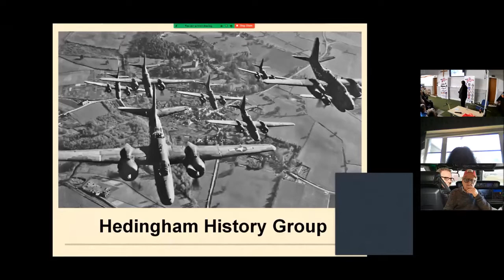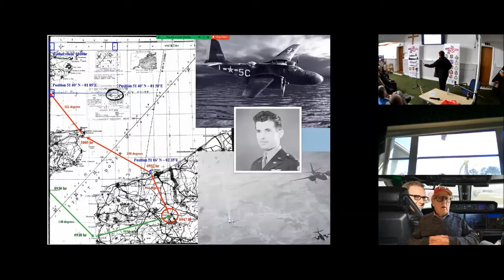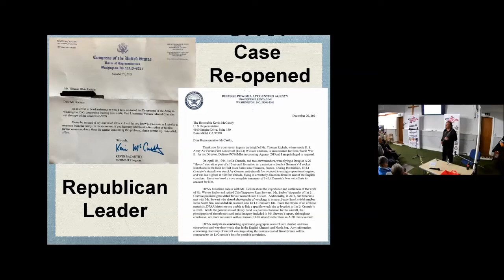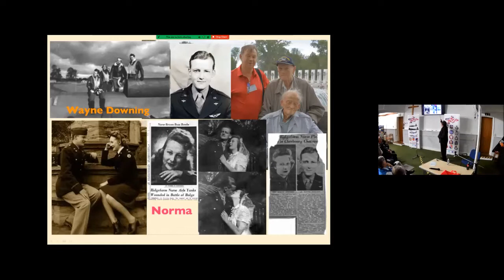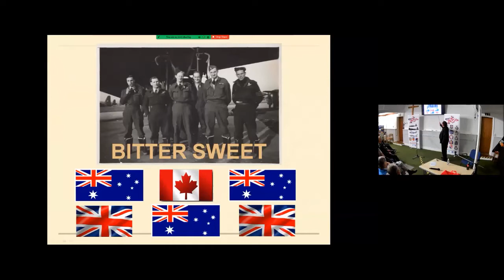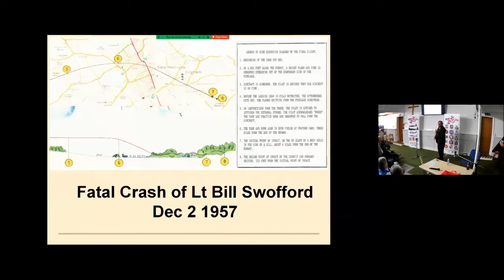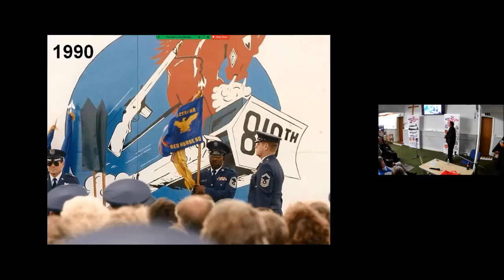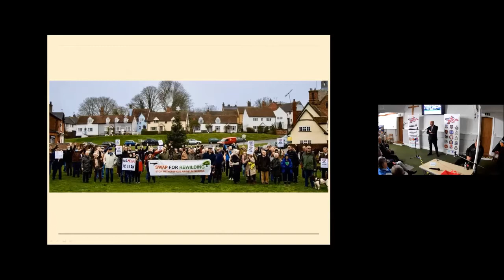Wethersfield History Talk 2022 Hedingham History Group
2022 History talk about RAF Wethersfield to Hedingham History Group 25/2/22. Also on live Zoom call.